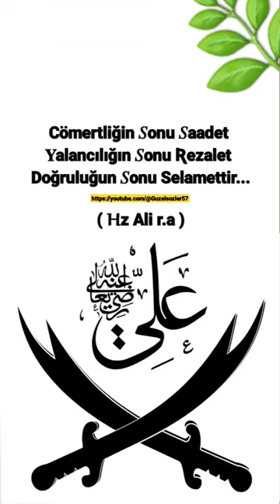Cömertliğin Sonu Hz. Ali Sözü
Cömertliğin Sonu Saadet
 Yalancılığın Sonu Rezalet
 Doğruluğun Sonu Selamettir...

(Hz Ali r.a)

GÜZEL SÖZLER

Güzel Sözler

manalı sözler

anlamlı sözler

düşündüren sözler

duygulandıran sözler

İslami videolar

İslami mesajlar

Hz. Muhammed sav sözleri

Hz Ali sözleri

Hz Ebubekir sözleri

Mevlana sözleri

Dua ayet hadis

Dini paylaşımlar

Dini